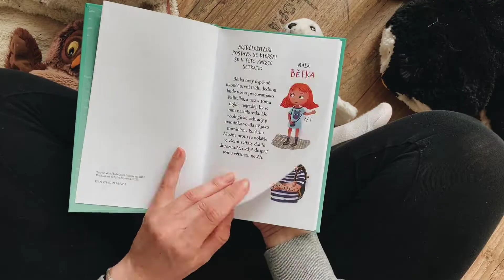Věra Hudáčková Barochová: Příběhy ze zoo - Lachtánek nezbeda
Lachtánek Tonda je pěkný nezbeda. Nechce poslouchat svou mámu ani ošetřovatele a s ostatními lachtany si nerozumí. Nakonec si usmyslí, že ze zoo odejde a bude žít na volném moři. Když pozná podivína Standu, kterého považuje za námořníka, věří, že s jeho pomocí se k moři dostane. Netuší ale, že Standa má jiné úmysly. Ještěže je tu Tondova kamarádka Bětka, která rozumí řeči zvířat. Zjistí včas, co Tondovi hrozí? A podaří se jí lachtánka zachránit?